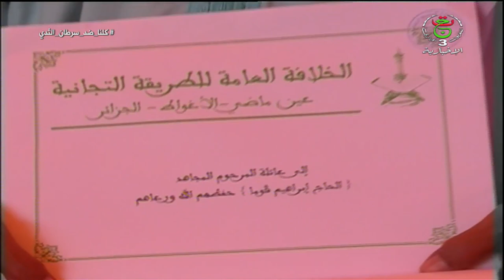الخليفة العام للطريقة التجانية في العالم سيدي علي بلعرابي التجاني حفظه الله تعالى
🔴 التغطية الإعلامية للتلفزيون الجزائري حول زيارة الشيخ_سيدي_علي_بلعرابي الخليفة العام للطريقة التجانية في العالم، من أجل تقديم واجب العزاء إلى أبناء وأسرة الفقيد الراحل المغفور له المجاهد الحاج غومة_إبراهيم_بن_غومة أمين عقال الطوارق بإيليزي وعضو مجلس الآمة عن الثلث الرئاسي .

ــــــــــــــــــــــــــــــــــــــــــــــــــــــــــــــــــــــــــــــــــــــــــــــــــــــــــــــــــــــــــــــــــــــــــــــــ
قناة نادي الشباب الأحمدي التجاني ورماسTV
ــــــــــــــــــــــــــــــــــــــــــــــــــــــــــــــــــــــــــــــــــــــــــــــــــــــــــــــــــــــــــــــــــــــــــــــــ
 تواصلوا معنا عبر مواقع التواصل الاجتماعي: